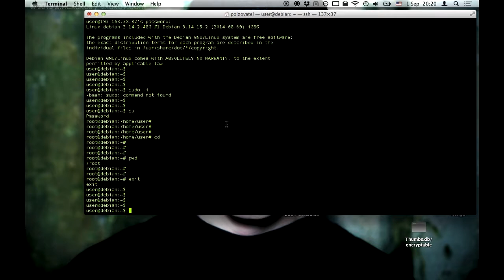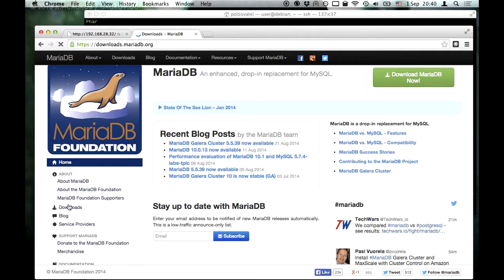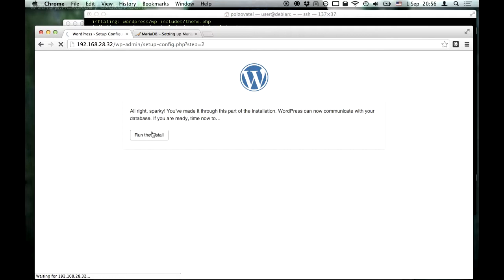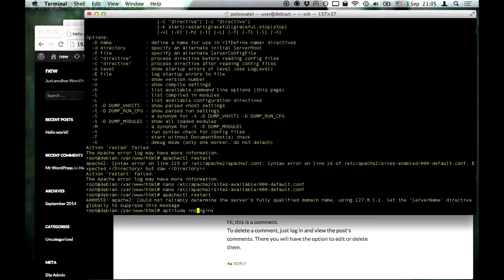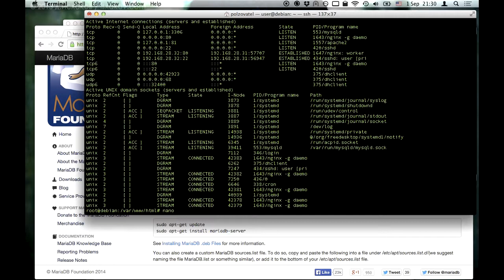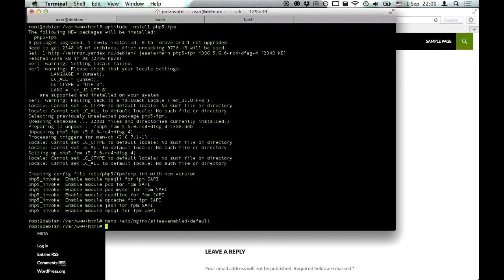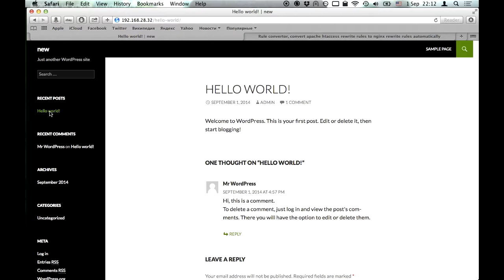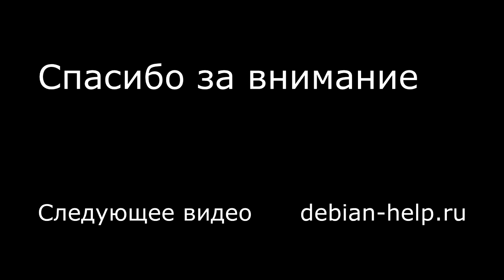Настройка веб-сервера: от LAMP к LEMP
Семинар по установке и настройке веб-серверов. Пройден путь от LAMP до LEMP через связку A+E. Рассказывается для чего нужен mod_rpaf и какие плюсы дает php-fpm.